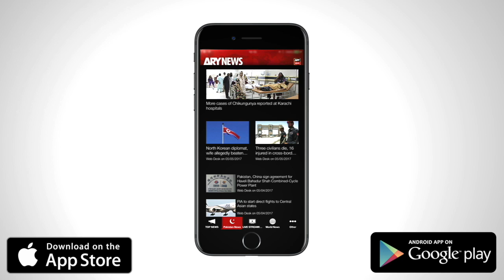Off The Record - Topic:Evidence has to be presented in JIT report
Guests: Shafqat Mahmood PTI, Qamar Zaman Kaira PPP, President Rasheed Rizvi (SCBA), Fahd Hussain(Journalist)

JIT will take own course of action to find proof: SCBA President Rasheed Rizvi

PML-N cannot back off from JIT inquiry report on Panama Case: Journalist Fahd Hussain

Evidence has to be presented in JIT report, Sharif family only has Qatari letter: PTI's Shafqat Mahmood